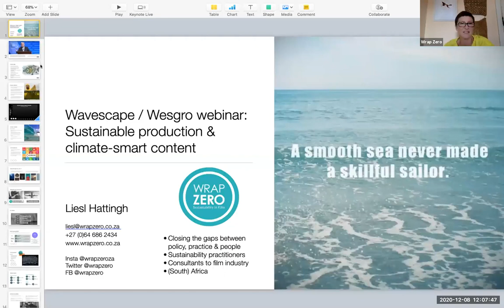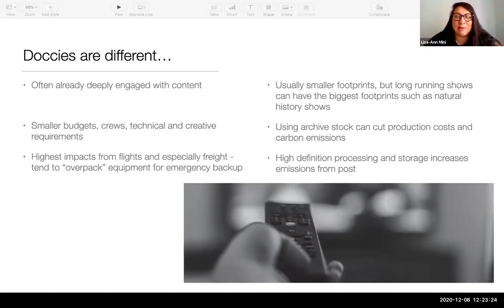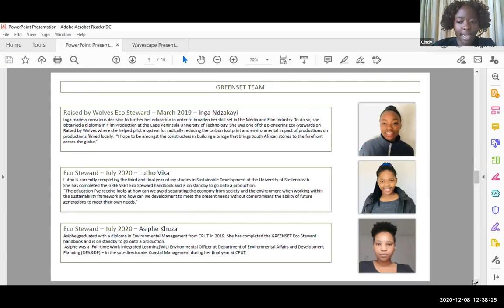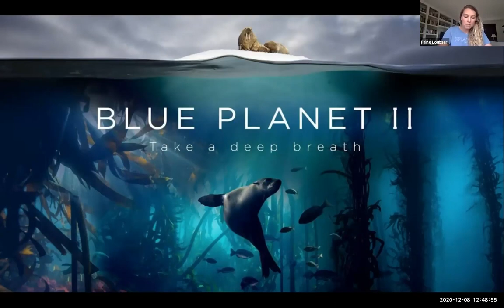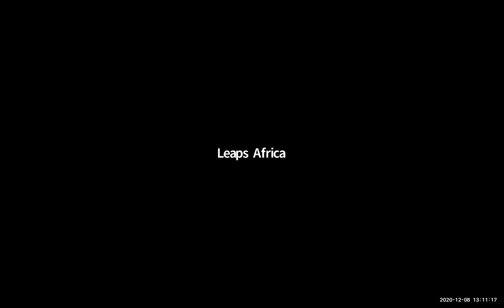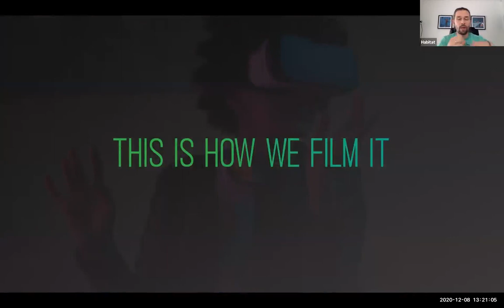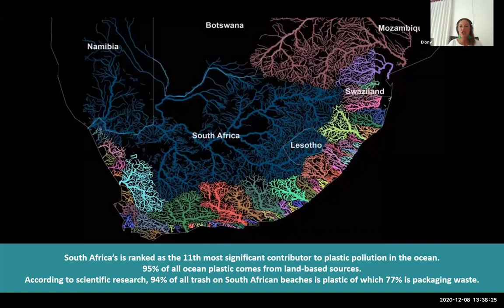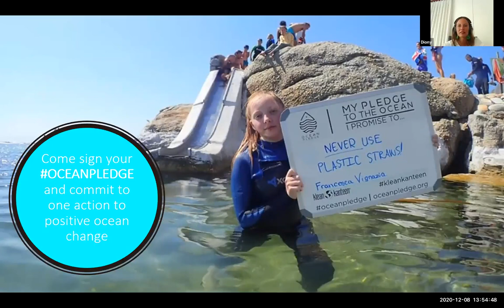WesgroWebinar | Wesgro x Wavescape Blue Ocean Virtual Masterclass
In collaboration with the Wavescape Surf and Ocean Festival, Wesgro’s Film and Media Promotion Unit hosts a webinar on the film industry’s journey to eco-friendly film sets to drive conservation.

The webinar features a number of speakers and climate change activists from organisations such as The Sea Change Project, Habitat XR, Wrap Zero, GreenSet and Ocean Pledge.

Presenters will speak using film as a medium to create awareness and to discuss ways to manage the carbon foot print off and on film sets/locations.